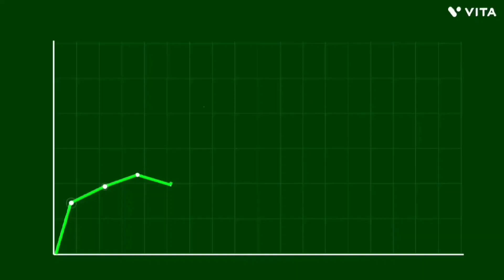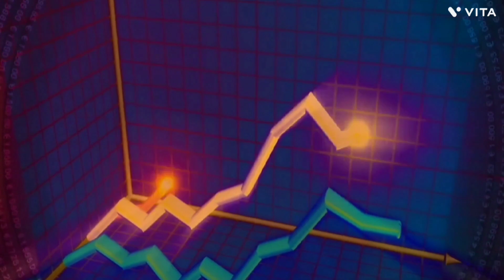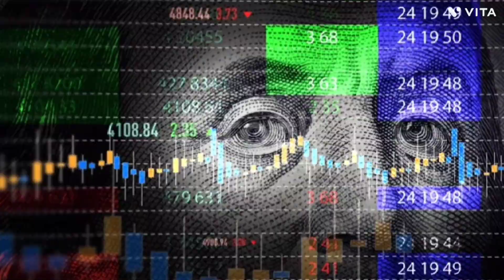Evergrande's Rise and Fall ??? | evergrande crisis | real state crisis | china debt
Evergrande
evergrande football club news evergrande office
evergrande advertising evergrande football club evergrande crisis
evergrande china
evergrande crisis explained evergrande china crisis evergrande files for bankruptcy evergrande bankruptcies
evergrande china
evergrande china crisis
evergrande china demolition
evergrande china news
evergrande china bangkrut
evergrande china observer
evergrande china collapse
evergrande china ghost cities
evergrande china's lehman moment
china evergrande group
evergrande crisis
evergrande crisis explained
evergrande crisis explained hindi
evergrande crisis think school
evergrande crisis dhruv rathee
evergrande crisis hindi
evergrande crisis explained think school
evergrande crisis china
evergrande crisis documentary
evergrande crisis espanol
evergrande china evergrande china evergrande china crisis evergrande china demolition evergrande china news evergrande china bangkrut evergrande china observer evergrande china collapse
china evergrande group
evergrande
evergrande football club news evergrande advertising evergrande office
evergrande football club evergrande crisis
evergrande crisis explained evergrande china
evergrande arrest
evergrande files for bankruptcy
evergrande bankruptcies